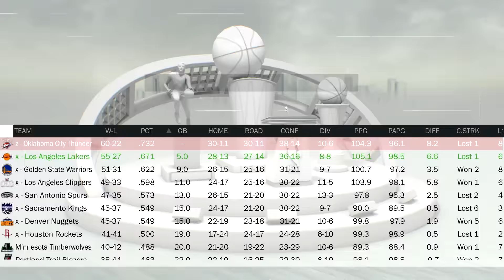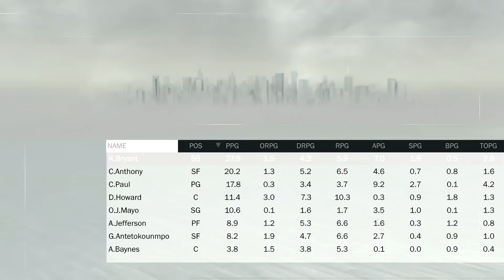REBUILDING THE '12 - '13 LOS ANGELES LAKERS!! CP3 TRADE?!- NBA 2K17 MYLEAGUE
CAN KOBE, CP3, AND D12 WIN A CHAMPIONSHIP TOGETHER?!